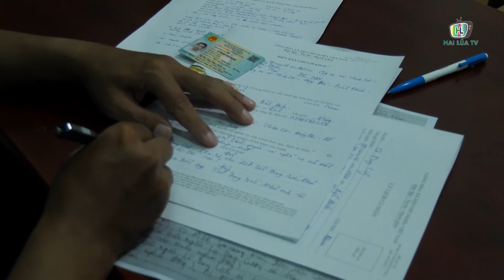Bắt giữ 5 đối tượng tổ chức đánh bạc trong thời gian giãn cách xã hội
Ngày 10/8, Công an xã Thuận Lợi, huyện Đồng Phú, tỉnh Bình Phước phối hợp với công an huyện Đồng Phú đang hoàn tất hồ sơ, xử lý 5 đối tượng về hành vi đánh bạc và tụ tập đông người trong thời gian giãn cách xã hội theo Chỉ thị 16.